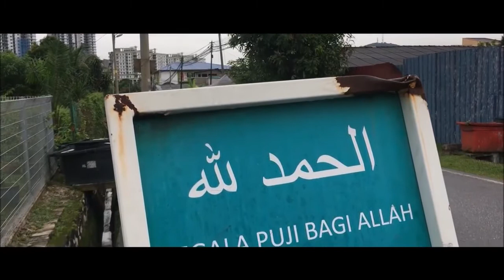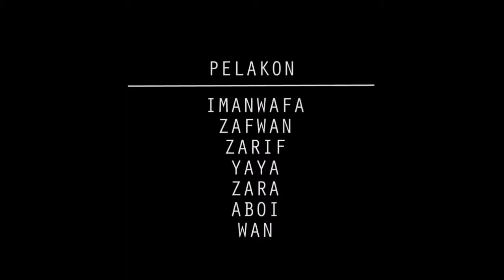NAIB JOHAN PERTANDINGAN VIDEO PENDEK CINTA MUAMALAH (YADIM) 2017